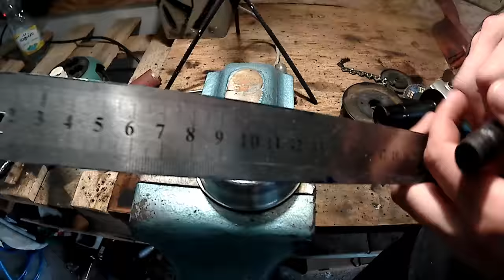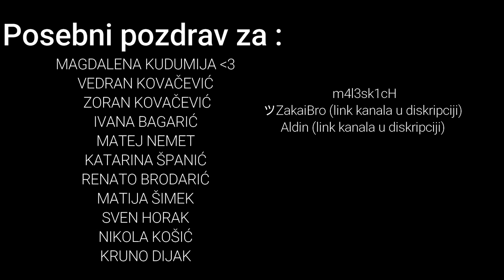Homemade Chain for TRIMMER? !!!!! JUST EXPERIMENT !!!!! + TEST (DONT TRY THIS AT HOME)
THIS IS ONLY EXPERIMENT
DONT TRY THIS AT HOME
OVO JE SAMO EKSPERIMENT
NE POKUŠAVAJTE OVO KOD KUĆE